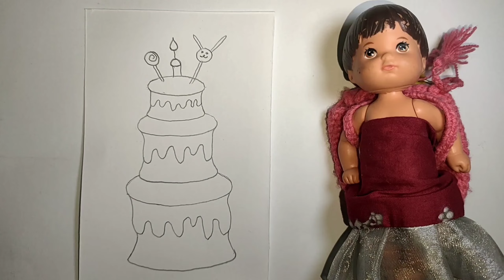Birthday Cake Simple and Easy Drawing in 2 minutes [ Official Video ]youtube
birthday cake drawing in two minutes

birthday cake simple and easy drawing in 2 minutes
birthday cake simple drawing
birthday cake easy drawing
how to draw a birthday cake simple
easy to draw birthday cake
how to draw a cute birthday cake easy
how to make a birthday cake in drawing
easy how to draw a birthday cake
easy cake to draw
how to make a cake in a drawing
easy cake for drawing
how to make a drawing birthday cake
easy cute birthday cake
draw a cute birthday cake
easy cake design drawing
how to make cake 2 minutes
how to make a cake easy drawing
easy way to draw birthday cake
easy drawing in 2 minutes
how to draw a very easy cake
how to draw a birthday cake easy
easy way to draw a birthday cake
how to make a cute cake for beginners
how to make a cake in 2 minutes
how to make a cake in one minute
how to make a cake in 2 min
how to make a cake for 1 person
how to make 2 birthday cake
2 design in one cake
how to make 2 minute cake
3 layer cake easy drawing
4 birthday cake ideas
how to make a number 4 birthday cake
7 birthday cake designs
easy drawing for birthday cake